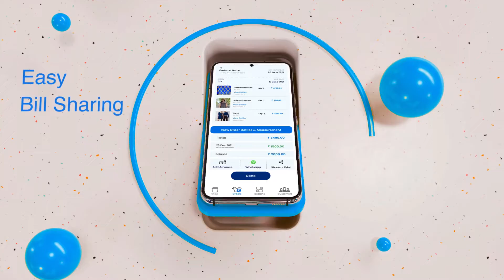Tezy Mobile App for Boutiques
Digitalise Boutique with Tezy Mobile App